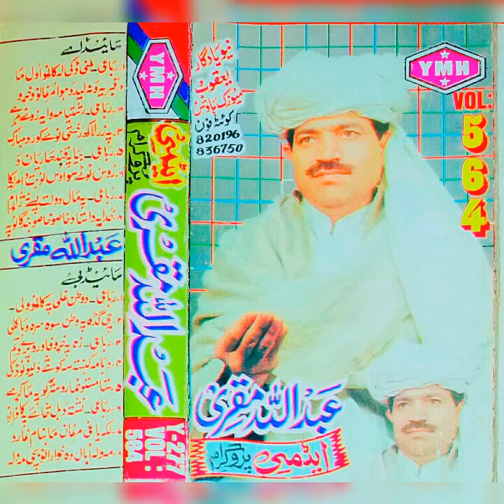Abdullah muqri vol 564